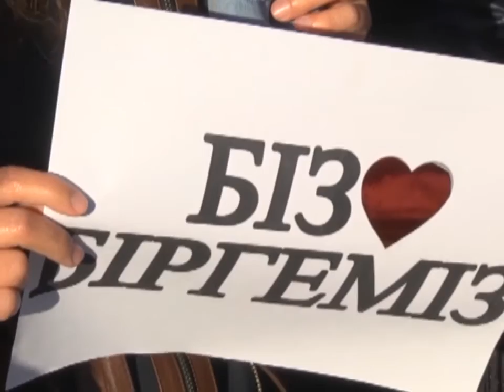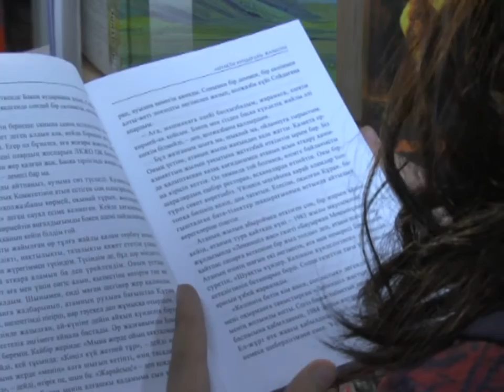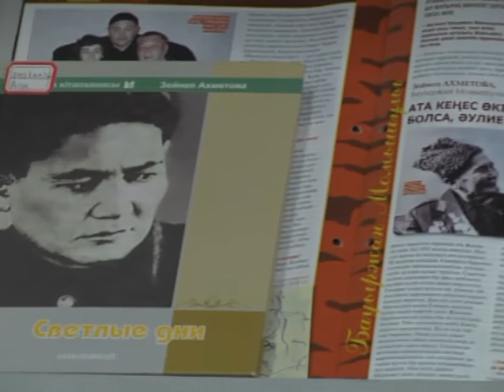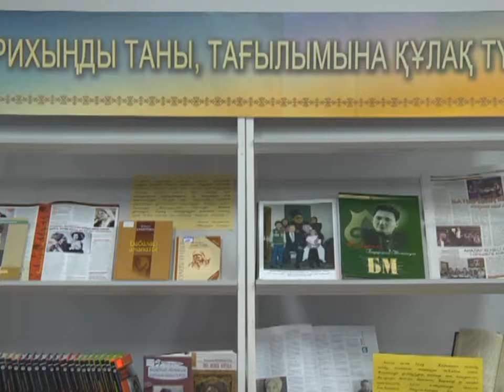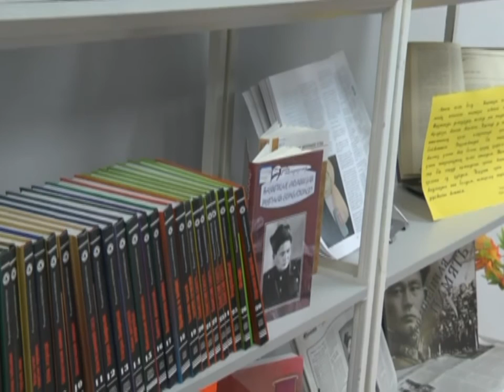20/10/2016 - Бірінші Қарағанды телеарнасының жаңалықтары